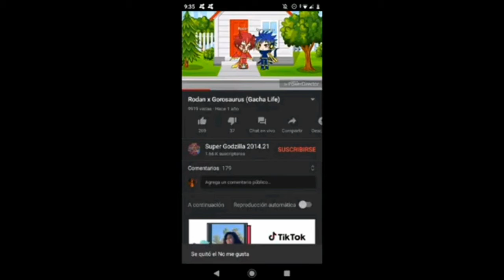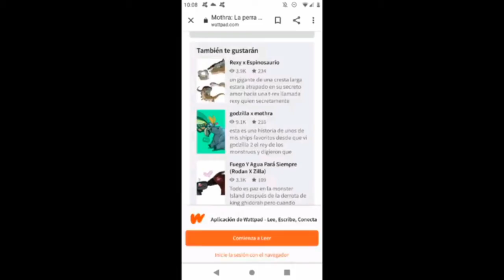Shipeos Raros Con Kaijus ._.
Hola amiguitos espero que les haya gustado el video recuerden darle like y suscribirse y activar la campanita para que caiga la notificación recuerden compartir el video con sus amigos para que se rian